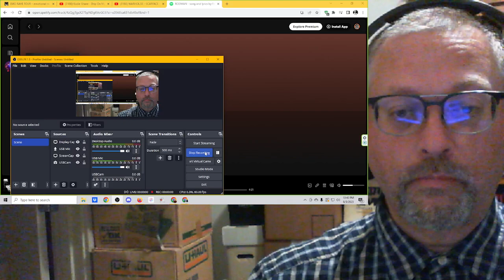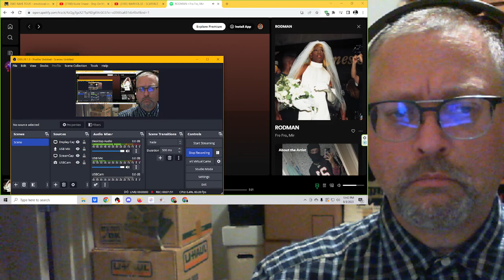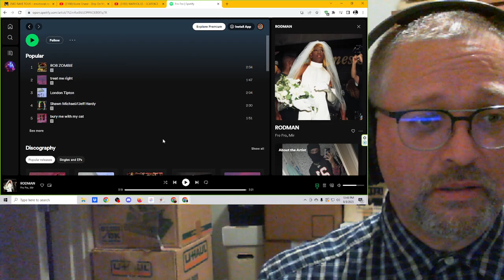"RODMAN" by Fro Fro ft. Mir